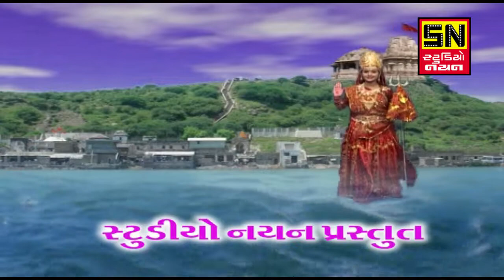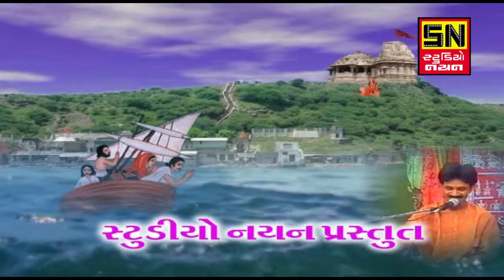ભીડ ભાગોને માં વહાણવટી | ડુબતા વહાણ તારે માં હરસિધ્ધી | Vijay Chauhan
Singer & Acting : Vijay Chauhan

Lyrics : Rajeev Trived